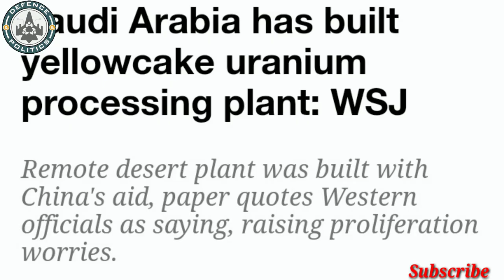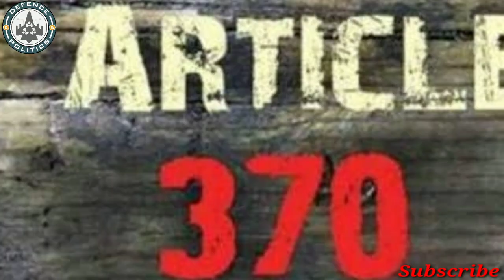china-saudi arabia secret nuclear deal-परमाणु हथियारों की रेस फिर से शुरू!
In this video i will discuss on how world is racing for nuclear weapons, china deal with Saudi Arabia on nuclear cooperation. US intelligence agencies are said to be assessing reports that China is secretly helping Saudi Arabia expand its nuclear programme, which could pave the way towards the development of nuclear weapons.
The New York Times reported on Wednesday that US intelligence agencies have analysed suspected collaboration between the two countries at an undeclared site in the kingdom, close to a solar-panel production area.
According to the Times, Chinese entities have made numerous pacts and agreements with Saudi Arabia on its path towards processing uranium, either for nuclear energy or for exporting the uranium.
'I am completely convinced that Saudi Arabia and China are actively cooperating on plans for uranium mining and yellowcake production'
- Robert Kelley, former IAEA inspector.

U.S. Examines Whether Saudi Nuclear Program Could Lead to Bomb Effort
china saudi arabia missile
saudi china news
saudi china nuclear deal
nuclear bomb in ocean
nuclear deal
nuclear test
Hiroshima
hirosima
nagasaki
nuclear bomb explosions
cold war
climate change
Chapman University
North Korea
Nine states have nuclear weapons
The 75th anniversary of Hiroshima
2015 nuclear deal with Tehran.
uranium
nuclear weapon.
pak media on india latest
nuclear program